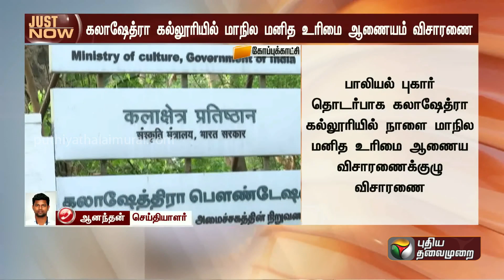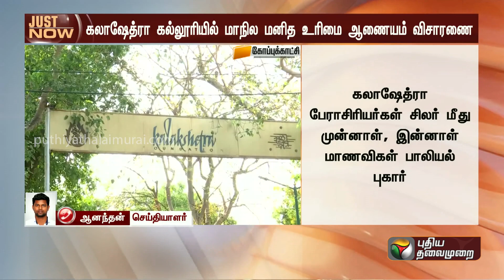BREAKING | கலாஷேத்ரா கல்லூரியில் மாநில மனித உரிமை ஆணையம் விசாரணை | Human Rights | PTT